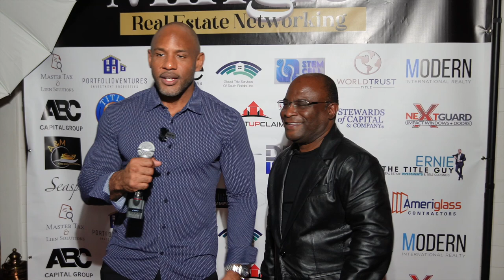GetAIKeys.com is explained by Samuel F. Robinson, outlining its offerings.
GetAIKeys.com is a platform that provides explanations and resources on the topic of artificial intelligence. Samuel F Robinson is the person who explains the services offered by this website.